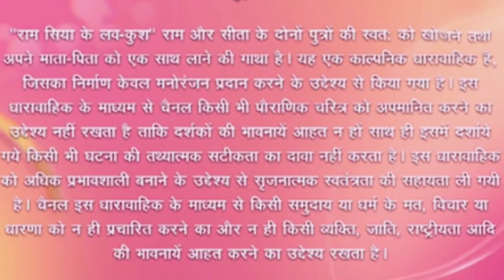राम सिया के लव कुश पर बवाल क्यों